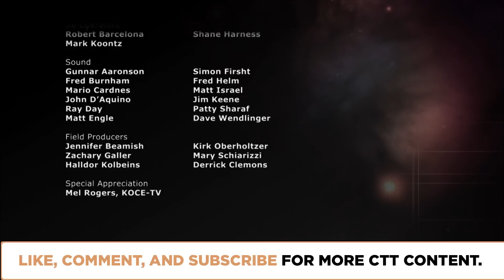Where Are They, All Those Aliens? | Episode 305 | Closer To Truth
Most scientists assume that the universe must be populated with innumerable alien intelligences and civilizations - after all, we humans can't be so special. OK, so where are they, these "innumerable alien intelligences and civilizations"? How come there's zero evidence? Featuring interviews with Jill Tarter, Douglas Vakoch, Frank Drake, Raymond Kurzweil, Francisco Ayala, Steven Dick, and David Brin.